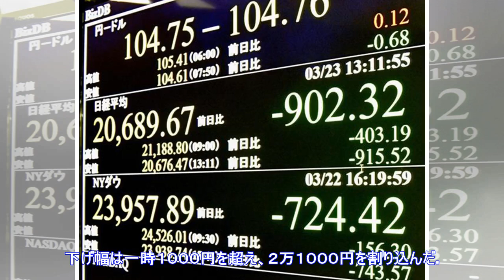最新ニュース| 東証、一時１０００円超下落 米中貿易摩擦懸念で株安連鎖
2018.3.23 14:54 　２３日の東京株式市場は、米国と中国の貿易摩擦への懸念から売りが広がり、日経平均株価（２２５種）は大幅に反落した。下げ幅は一時１０００円を超え、２万１０００円を割り込んだ。昨年１０月上旬以来、約５カ月ぶりの安値水準。日本を含めた鉄鋼とアルミニウムの輸入制限を米国が発動すると、下げ幅が広がった。前日の欧米市場に加え、上海などアジアも軒並み下落し、世界的に株安が連鎖した。　円相場は一時１ドル＝１０４円台後半に急伸し、約１年４カ月ぶりの円高水準となった。　平均株価は午後１時現在、前日終値比８３０円９８銭安の２万０７６１円０１銭。東証株価指数（ＴＯＰＩＸ）は５４・１５ポイント安の１６７３・２４。　前日のニューヨーク株式市場は、トランプ米大統領が中国製品に高関税を課すと表明したことで米国の保護主義傾向への警戒感が強まり、ダウ工業株３０種平均が急落。ハイテク株主体のナスダック総合指数も続落した。 今、あなたにオススメ